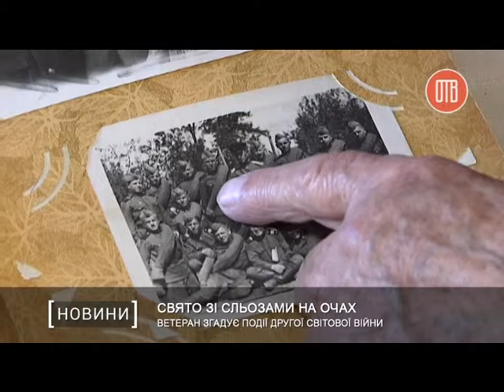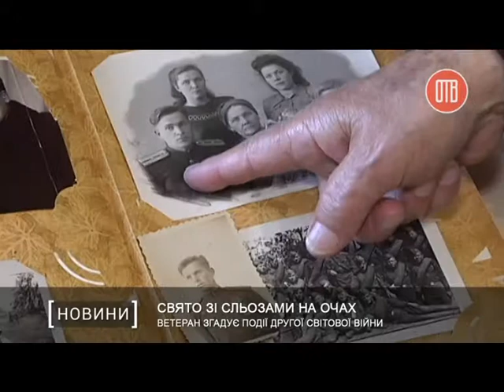Ветеран згадує події Другої Світової війни